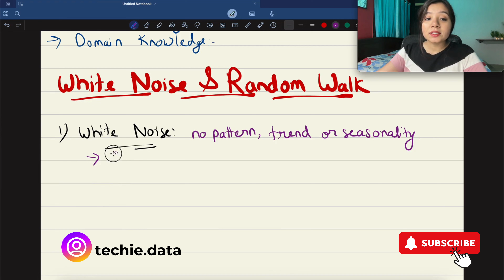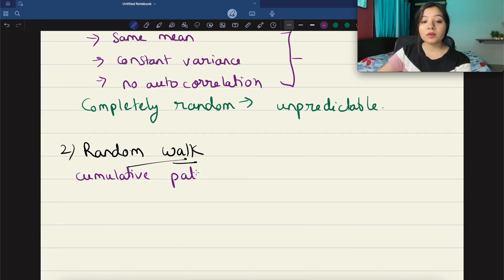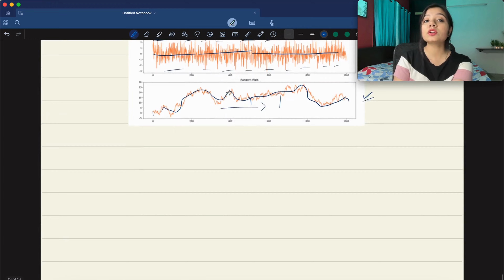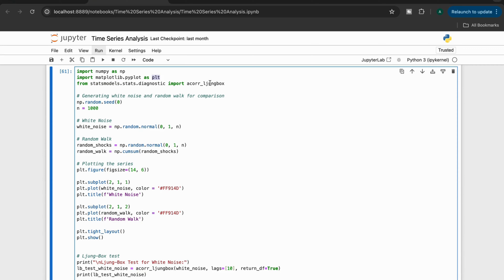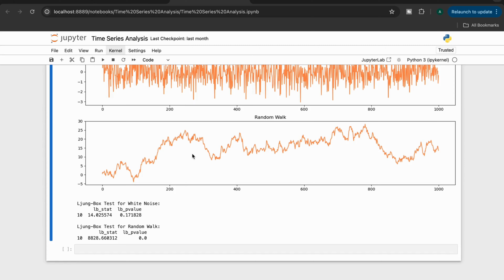White Noise | Random Walk | Ljung Box Test | Time Series Analysis | Part 8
This video is a part 8 of the complete Time Series Analysis Playlist for Data Analysts and Data Scientists and covers following topics:
1. White Noise and its properties
2. Random Walk and its properties
3. Ljung Box Test and its Python implementation

📈 Complete Time Series Analysis eBook (Written by me covering all topics)

🔥 Book 1:1 call with me (Career Guidance, Resume Review, LinkedIn Profile Review)